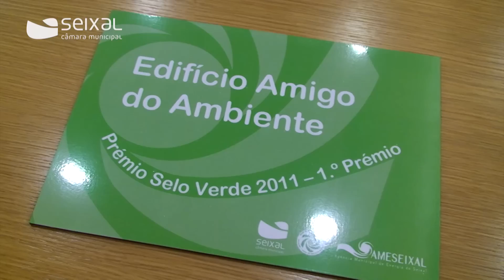Seixal celebra Semana Europeia da Mobilidade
O Município do Seixal assinalou, de 16 a 22 de setembro, a Semana Europeia da Mobilidade, sob o lema «Avançando na direção certa». A iniciativa abordou de forma criativa a mobilidade urbana, a segurança rodoviária e os transportes alternativos, com a realização de um workshop e uma mesa redonda sobre estas temáticas, assim como test drives de veículos amigos do ambiente, uma pedalada pela Baía do Seixal e até uma Cicloficina de reparação e manutenção de bicicletas, entre outras atividades. O objetivo foi propor a munícipes e visitantes alternativas sustentáveis de mobilidade urbana.